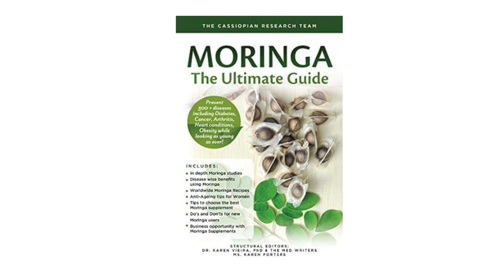Moringa a planta consagrada pela ciência como a árvore da vida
A semente  da Moringa está ao seu alcance pelo wzp:
Germina em 7 dias e cresce milagrosamente